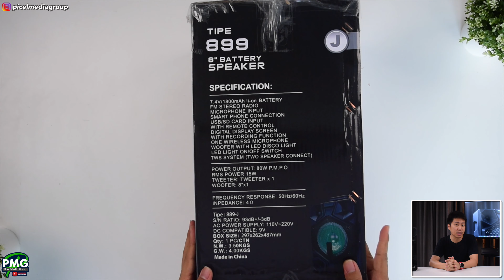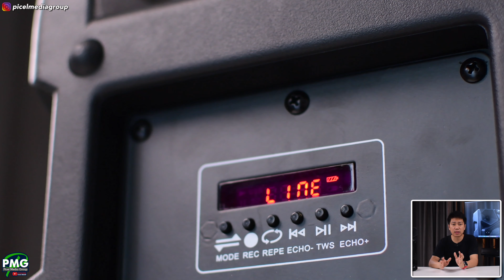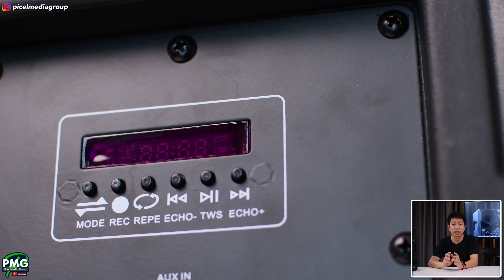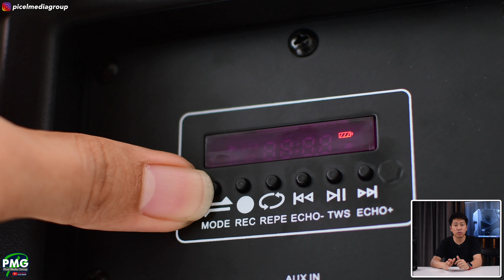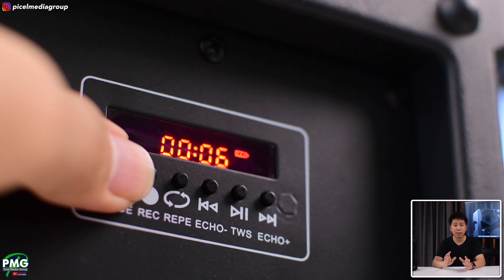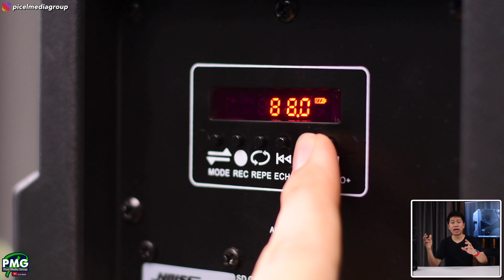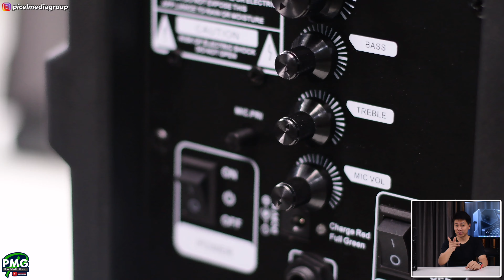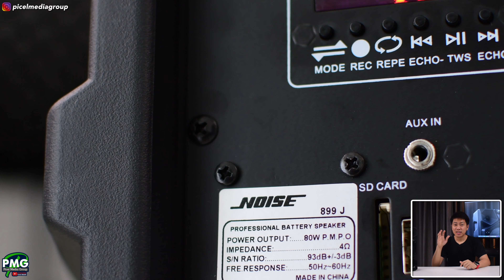Speaker Bluetooth ukuran menengah buat aneka keperluan! Noise Speaker 899J Unboxing & Review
Setelah kita sudah bahas 2 jenis speaker dari noise yaitu 899 K dan 899 M2, kali ini Picel akan bahas sebuah speaker ukuran menengah dari noise yaitu Noise 899J Bluetooth Speaker.

Seperti apa detail lebih lanjut dari Noise 899J Bluetooth Speaker ini?

Timestamp Video:
0:00 Intro
0:38 Unboxing, design, isi paket penjualan, kualitas produk, dimensi.
4:07 Fitur produk, kualitas audio, dan fitur multimedia lainnya.
10:19 Summary